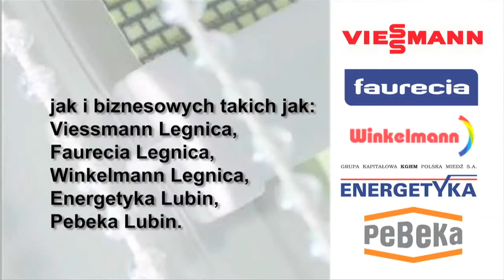AD Awards Wrocław - Spoty Reklamowe, Prezentacje wideo, Pokaz slajdów, Pokaz slidów dla firm Wrocław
AD Awards Wrocław - Spoty Reklamowe, Prezentacje wideo, Pokaz slajdów dla firm Wrocław, Legnica